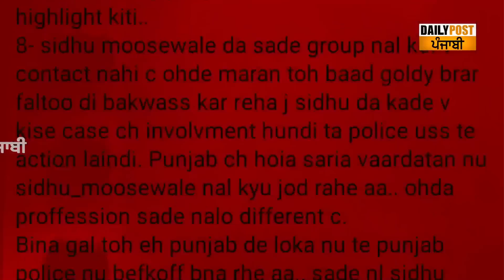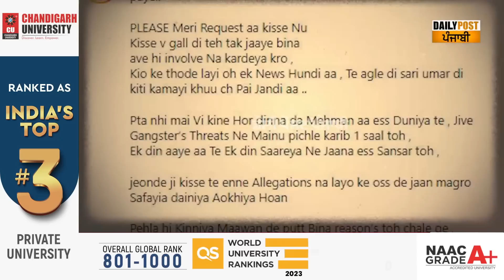ਬੰਬੀਹਾ ਗਰੁੱਪ ਨੇ ਜਿਸ Andy Dhugga 'ਤੇ ਦੋਸ਼ ਲਾਏ Mankirat ਤੇ ਗੋਲਡੀ ਬਰਾੜ ਨੂੰ ਪਨਾਹ ਦੇਣ ਦੇ !